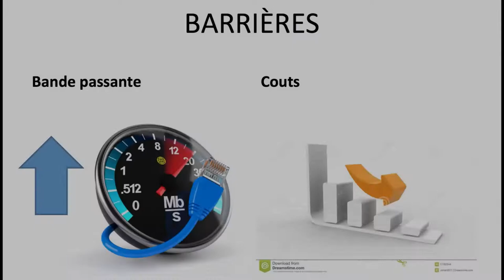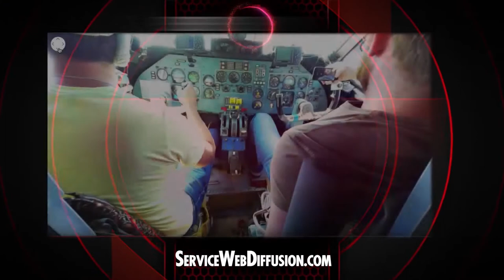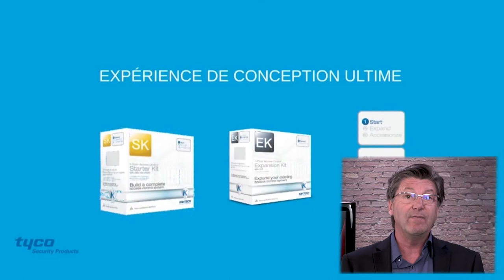Le futur de l'événementiel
Dans cette présentation, Claude Boudreau président de Cybermediacom Inc. vous dévoile quelles tendances viendront influencer l’événementiel de demain. Et surtout, comment profiter de ces tendances comme levier d’affaires pour vous et vos clients. Cette formation s'adresse à tous les planificateurs d'événement.